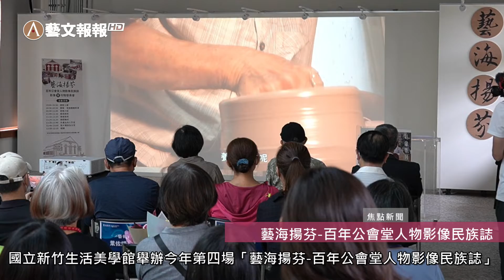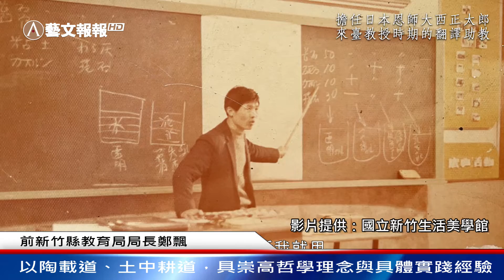藝海揚芬-百年公會堂人物影像民族誌Part4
國立新竹生活美學館舉辦今年第四場「藝海揚芬-百年公會堂人物影像民族誌」影像暨刊物發表會，記錄國內資深藝術家的生命典範及創作心路歷程，三位主角分別是陶藝家陳煥堂、馬祖閩東傳統建築匠師陳元元及藺草編織家許李芹菜。